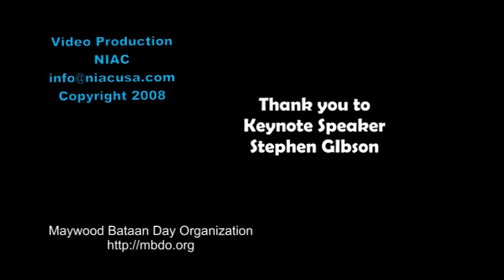Maywood Bataan Day 2008 - Keynote Speech - Steve Gibson - Hell Ships - Part 2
Keynote speaker Stephen GIbson at the 2008 Maywood Bataan Day Memorial Service. Stephen spoke on the Japanese Hell Ships of WWII.

Video courtesy NIAC.